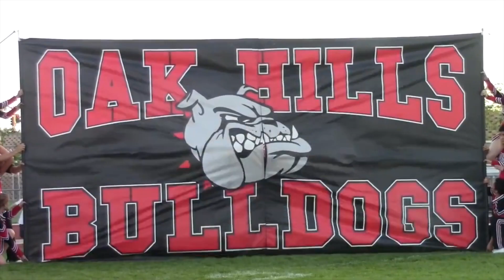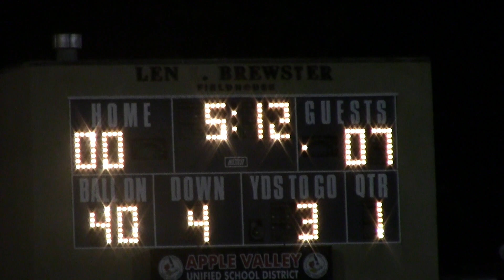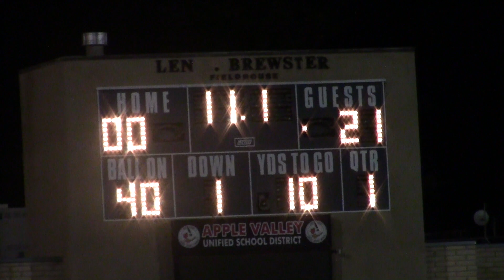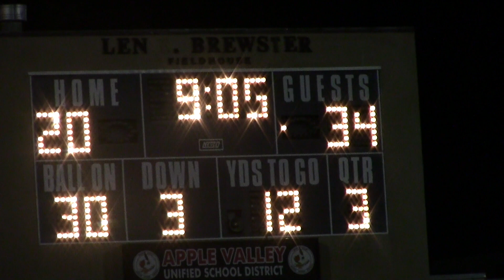Oak Hills @ Apple Valley 2015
This video is about Oak Hills @ Apple Valley 2015